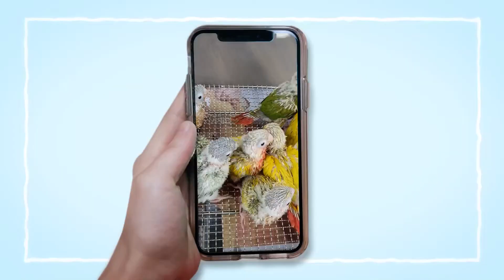애교넘치는 국민앵무새 코뉴어(conure)를 처음 키우시는분들에게 필요한 영상입니다.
코뉴어를 처음 키우시는분들에게 새장, 모이 , 물 , 주의점 등을 설명한 영상입니다.  이유조의 경우 실내온도 25도정도 유지해주시고 밥을 잘 먹고 있는지 지켜봐주세요.  궁금하신점은 댓글이나 연락 주세요!!